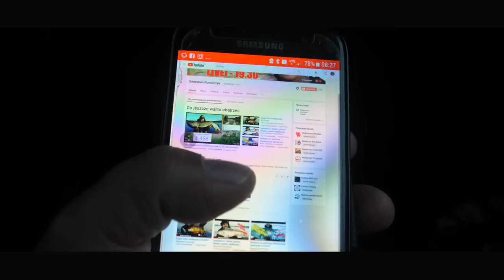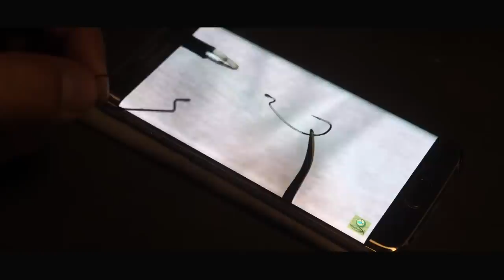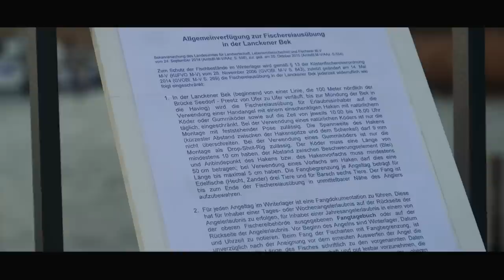Rugia, spinning i okonie na glizdy - wędkarski VLOG#5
Co jakiś czas wysyłam Wam paczki. Teraz paczkę możecie również wysłać do mnie.
Paczkę o wędkarskiej zawartości (będzie rozpakowana na filmie) wyślij na poniższy adres:
Sebastian Kowalczyk
Dom Wędkarza
redakcja Wiadomości Wędkarskie
ul. Twarda 42, 00-831 Warszawa

Wyprawa na niemieckie okonie na Rugię akurat w tym okresie nie była dobrym pomysłem. W zatoki wdarła się słona woda i ryby nie żerowały. Nie znaczy to, że nic nie złowiliśmy. Kombinując z technikami i przynętami udało się złowić kilka przyzwoitych okoni. A na Rugię wracamy w marcu.